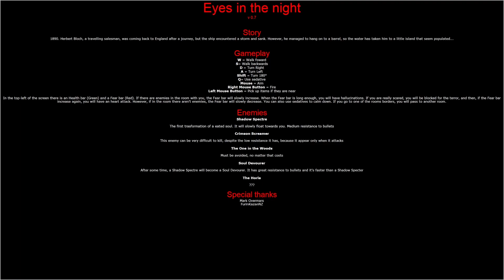Eyes in the night | Sandbox Longplay [46]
Sandbox Longplay is an attempt to catalog as many games from the YoYo Games Sandbox, a games portal sadly shut down in 2016.